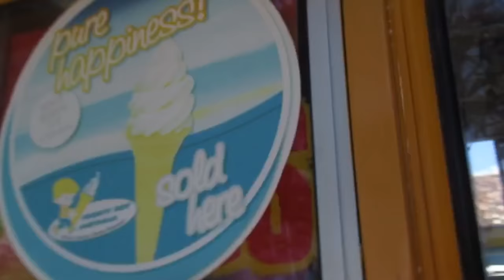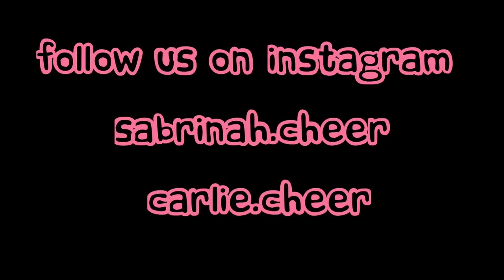Carlie Is Turning 13 / Quarter Of A Million Orbeez In Our Pool! Part 1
PART 1 of Carlie's 13th Birthday celebrations!   We have a quarter of a million orbeez and a new 10ft pool to test out.  We visit the beach and do car karaoke!